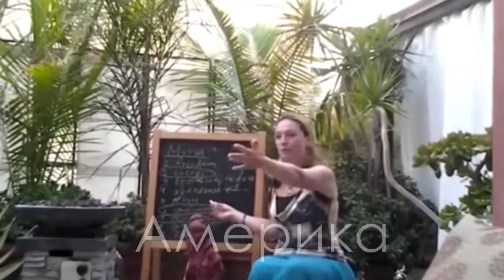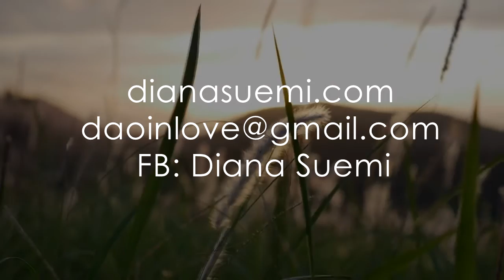Женский секрет к успеху. Женщина в бизнесе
Женский секрет к успеху